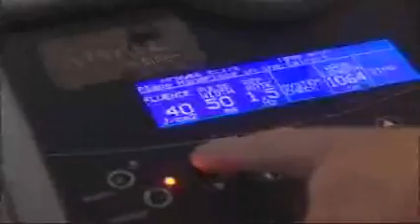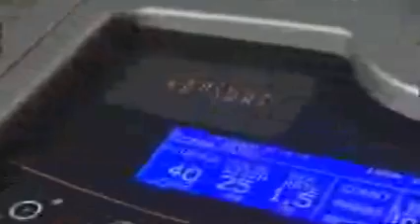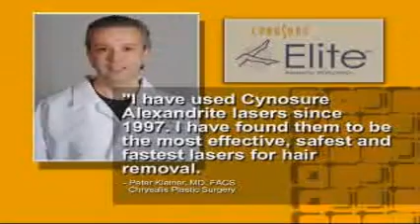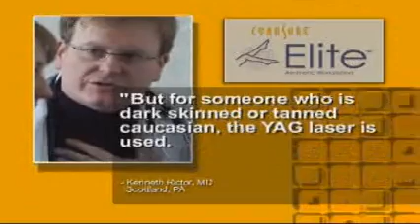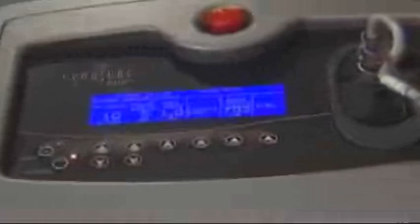Cynosure Elite™ (PART 2)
Cynosure's Elite Aesthetic Workstation is the most comprehensive laser hair removal system available today. Since it's designed for all skin types, you can treat the broadest range of clients. In addition, the system is optimized for effective treatment of facial and leg veins, as well as benign epidermal pigmented lesions.
The Elite removes unwanted hair with unsurpassed efficacy and client comfort. That's because its revolutionary technology combines two optimal wavelengths in one system: the 755-nm Alexandrite laser and the 1064-nm Nd:YAG laser.